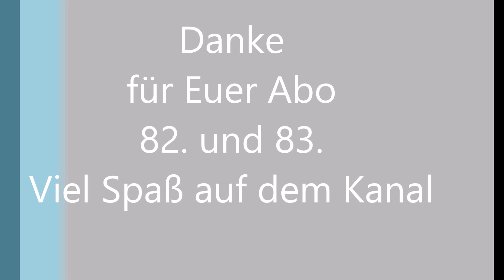ETS2 [1.48] 🚛🖐Danke für Abo 82 und 83 🖐 🚛